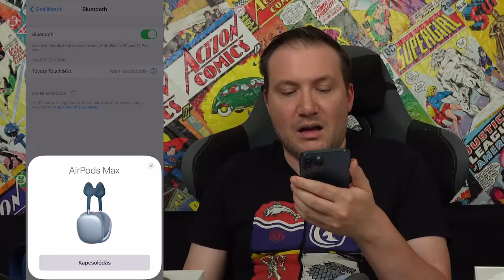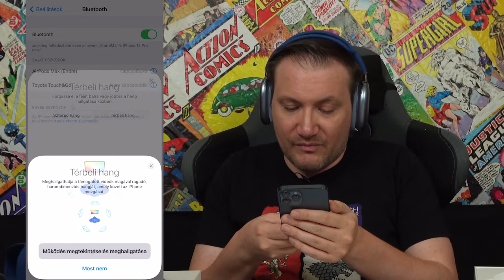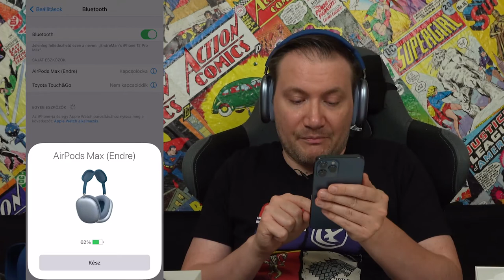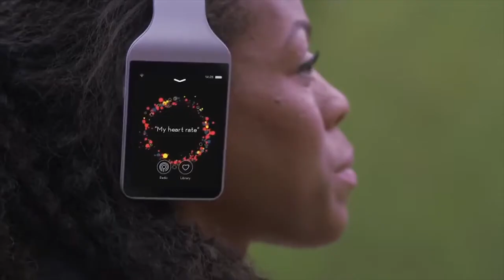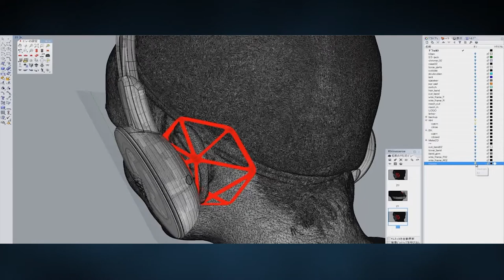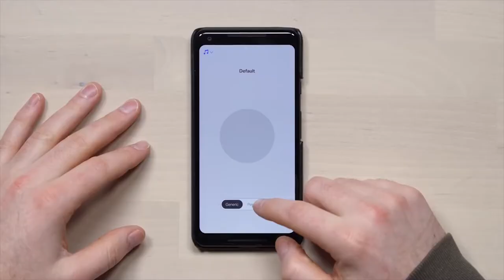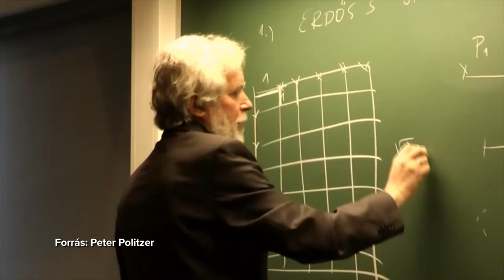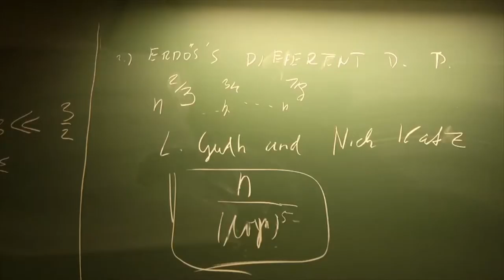KiberMa – 153. adás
A KiberMa 153. adásában kipróbáltunk egy felsőkategóriás fejhallgatót és azt is megnéztük, hogy a munka és a zenehallgatás mellett milyen módon tudjuk összekötni kedvenc játékkonzoljainkkal – valamint, hogy sportolás közben is megállja-e a helyét. Tényleg hallani a különbséget a sima telefonokhoz adott headsetekhez képest? Ezen kívül kicsit szétnéztünk a világban, milyen különleges fejhallgatókat fejlesztettek mostanában. 2021-ben Szemerédi Endre matematikus elméleti számítástechnikához való több évtizedes hozzájárulását, illetve a matematika fejlődése kapcsán végzett munkásságát ismerte el a Budapesti Műszaki és Gazdaságtudományi Egyetem (BME) szenátusa és a Neumann Társaság a Neumann János professzori címmel. Kora egyik legjobb japán RPG játéka volt a 2003-as, annak idején Playsation 2-re megjelent SHIN MEGAMI TENSEI 3  Mivel a remasterek és remake-ek világát éljük ez a program sem kerülhette el sorsát, és Nocturne HD alcímmel felújítást kapott, jelenlegi konzolokra. Kipróbáltuk, hogy vajon lassan 20 évvel később mennyire működik még ez a formula.

Végül természetesen a Magyar Nemzeti Esport Bajnokság legjobb meccsei sem maradhatnak ki.